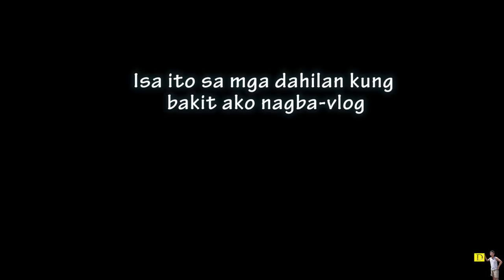Sobrang asim - Vlog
Moments with my family